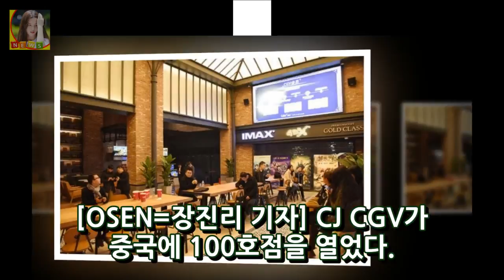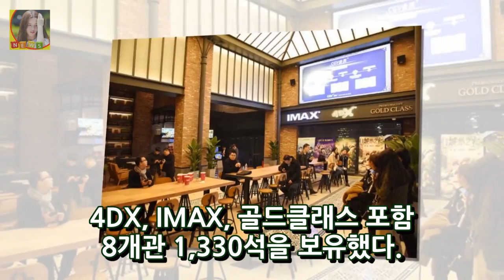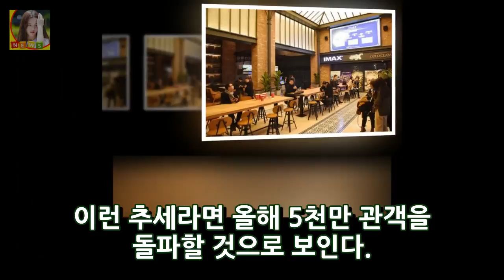CJ CGV 中 진출 11년 만에 100호점 돌파...상하이 베이와이탄 개관 DKO 뉴스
OSEN=장진리 기자] CJ CGV가 중국에 100호점을 열었다. 2일 CJ CGV는 지난해 12월 30일 중국 상하이 바이위란 광장에 중국 100호점 CGV상하이 베이와이탄을 개관했다고 2일 밝혔다. 상하이는 CJ CGV가 2006년 글로벌 1호점 CGV상하이 따닝을 연 곳으로 CGV는 중국 진출 11년만에 드디어 100개의 극장을 보유하게 됐다. CGV상하이 베이와이탄은 CGV가 상하이에 여섯 번째로 오픈한 극장이다.